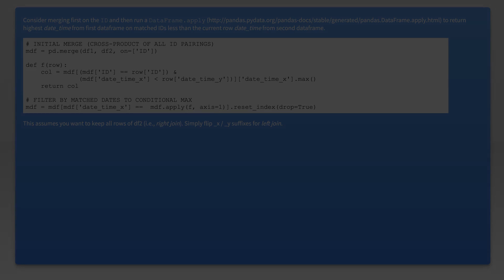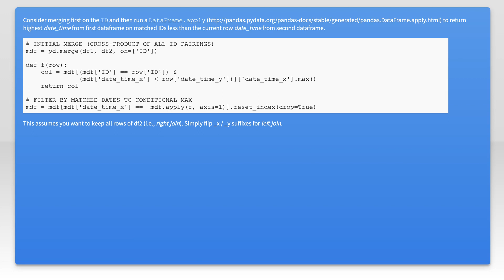Pandas: Merge on exact ID and closest date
python: Pandas: Merge on exact ID and closest date

Related to: python, pandas, merge